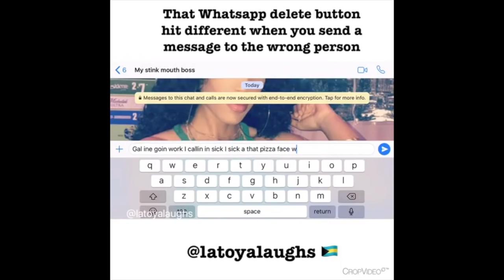BigTalks ft. LatoyaLaughs & Q. Lightbourne -S4 - Ep5 - “For the love of Money”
Comedian, Latoya Laughs & financial expert, Quinton Lightbourne sit with us as we discuss kodak black shooting his shot & everything a couple should & shouldn’t do when it comes to money